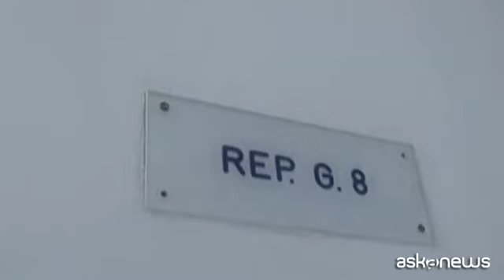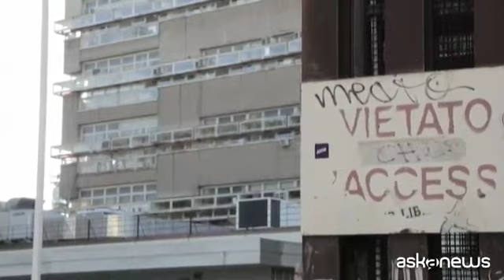Cucchi, un carabiniere intercettato: aiutare i colleghi nei guai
Roma, (askanews) - "Bisogna avere spirito di corpo e aiutare i colleghi in difficoltà".
E' quanto si dice in una nuova intercettazione depositata agli atti della Procura di Roma nell'ambito del processo per la morte di Stefano Cucchi.
Un'intercettazione datata 6 novembre 2018 tra un maresciallo e un suo collega che gli riporta un messaggio mandatogli dal superiore. Parole che, a parere di chi indaga, potrebbero esser considerate un presunto nuovo tentativo di depistaggio o di pressione da parte dei vertici dell'arma.
"Il colonnello ha detto: mi raccomando dite al maresciallo in servizio alla stazione dove è successo il fatto di Cucchi di stare calmo e tranquillo. Ha detto mi raccomando, dovete avere spirito di corpo... se c è qualche collega in difficoltà lo dobbiamo aiutare...".